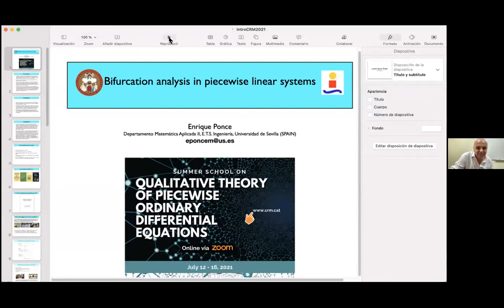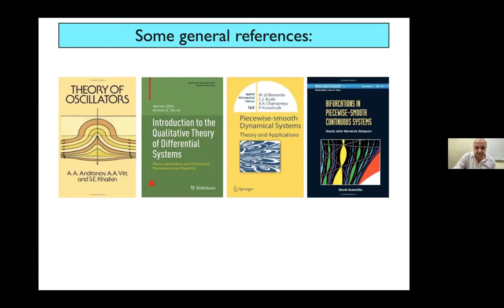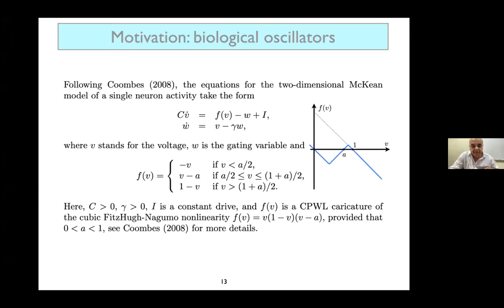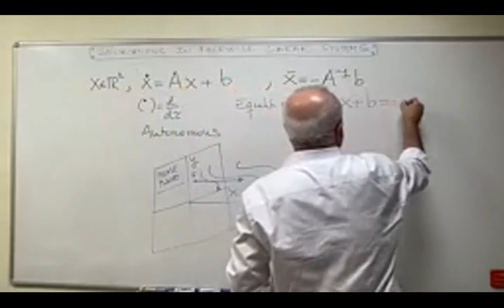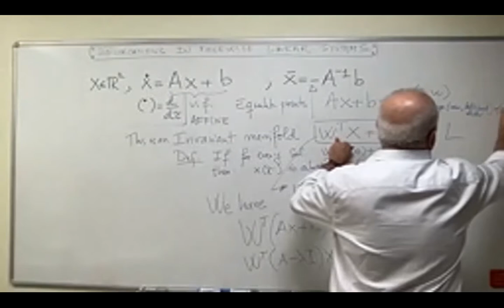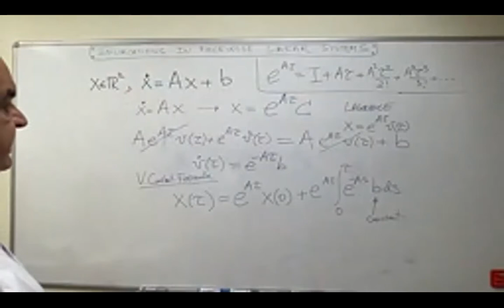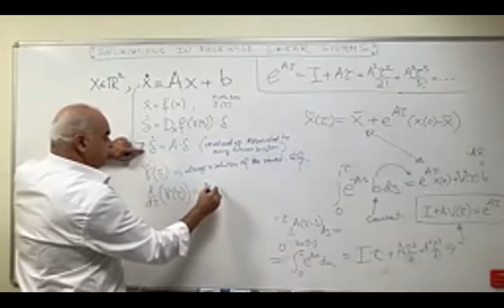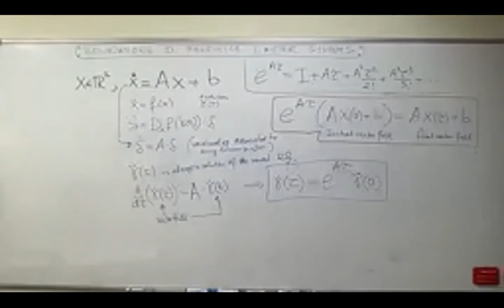12/7 - Bifurcation Analysis in Piecewise Linear Systems - Enrique Ponce (Universidad de Sevilla) (1)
The qualitative theory of differential equations studies the behavior of differential equations by means other than the search for their solutions. It started with the works of Henri Poincaré and Aleksandr Lyapunov. Relatively few differential equations can be solved explicitly, but using analysis and topology tools, they can be “solved” in a qualitative sense, obtaining information about their properties. Among others, the main interests in this field are the study of structural stability, bifurcations, integrability, the existence and number of periodic orbits, homoclinic and heteroclinic connections. This school will be structured in five mini-courses of 6 hours each in which the classic techniques for the study of some of the aforementioned concepts will be presented. In each course we will show the similarities and differences between smooth and non-smooth differential systems.

The summer school is supported by the European RISE project Dynamics (H2020-MSCA-RISE-2017 – 777911, and Grup de Sistemes Dinàmics de la UAB